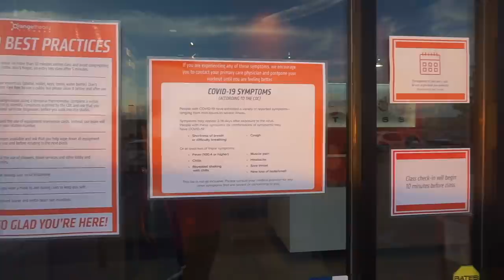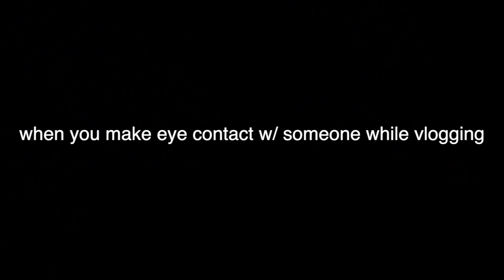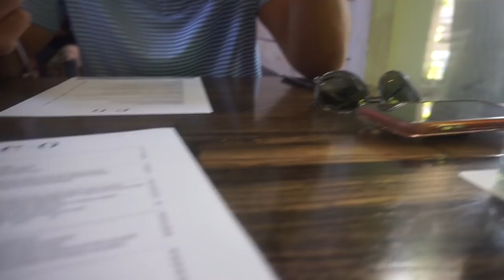VLOG: orangetheory experience + work days in my life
This was my fist time ever stepping inside an Orangetheory fitness studio and I give you my honest thoughts/also show you how it's changed now that they've reopened. I also went on air for the first time in a face mask (it was required) and take you along with me for DATE NIGHT! :)